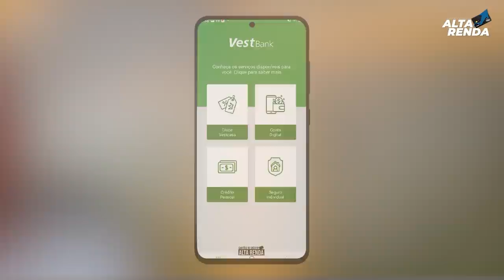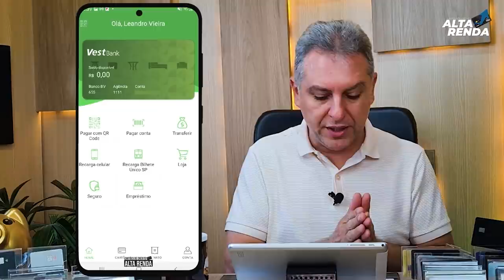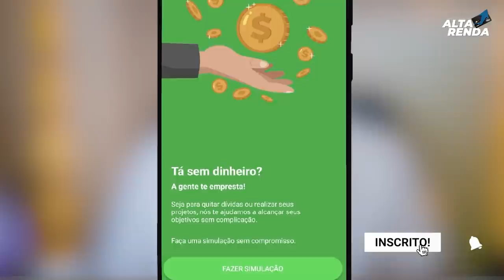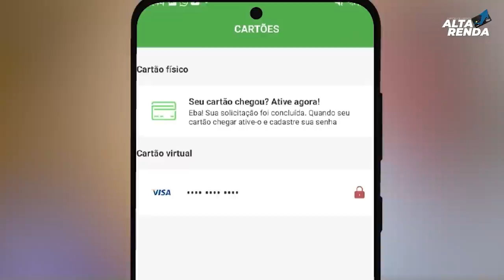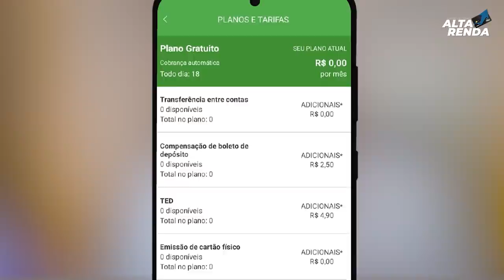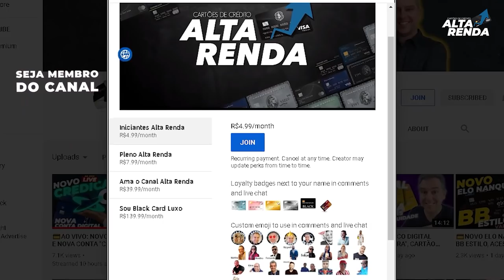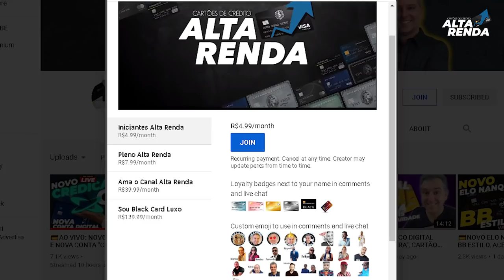💳NOVA CONTA DIGITAL VEST BANK | CARTÃO DE CRÉDITO VISA, EMPRÉSTIMOS, SERVIÇOS FINANCEIROS, APROVADO